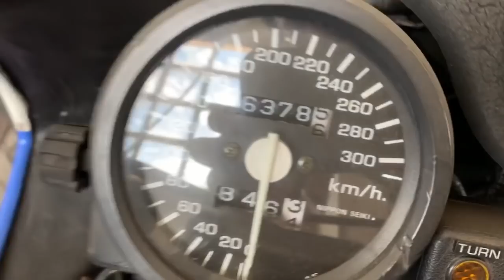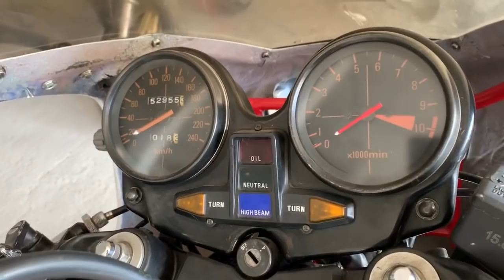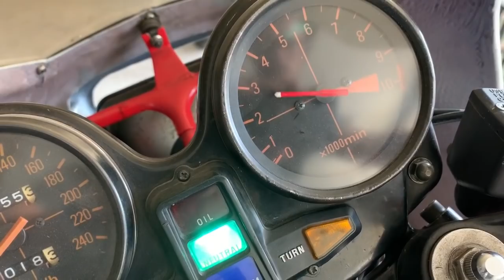NUEVA Adquisición en Cafe Racer SSpirit - Honda CB1100R de 1982 moto HRC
Conseguimos una Honda CB1100R de 1982. Moto MUY especial de la época.